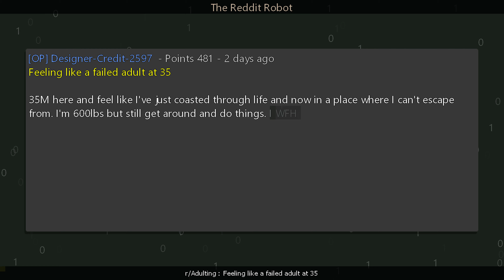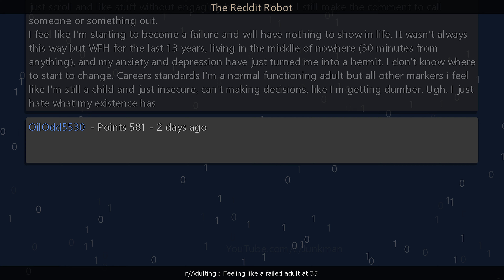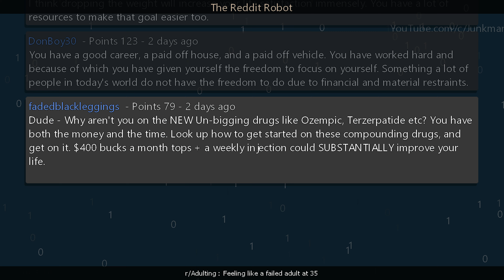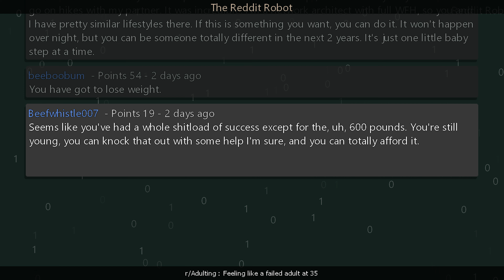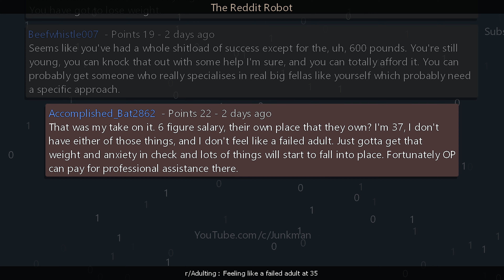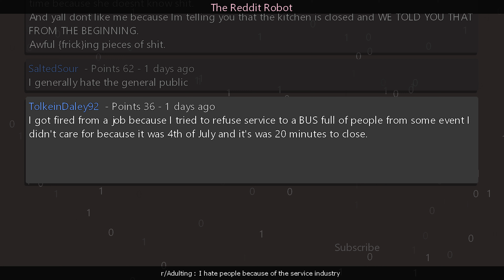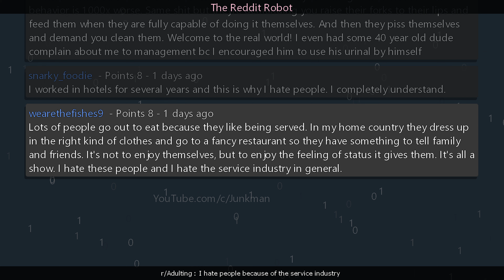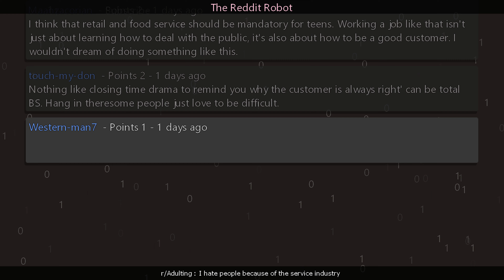r/Adulting - Feeling like a failed adult at 35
Information
Creation Date: 8/30/2024 9:46:48 AM
Subreddit: r/Adulting

Timestamps
00:00:00 Feeling like a failed adult at 35
00:06:44 I hate people because of the service industry
00:13:05 Outro